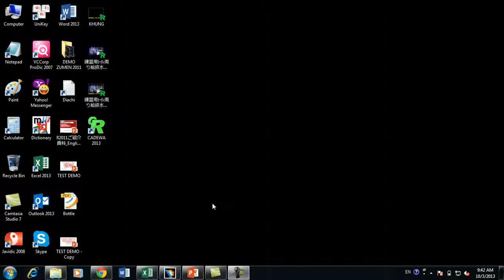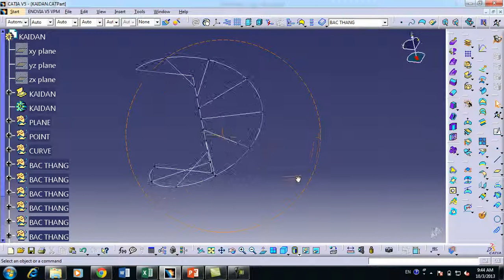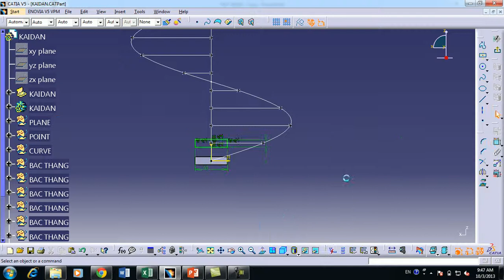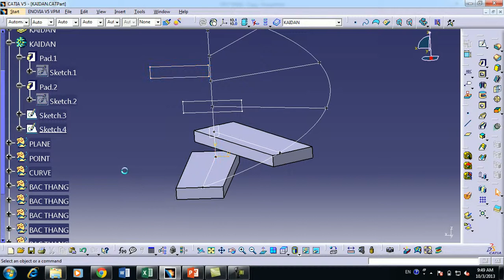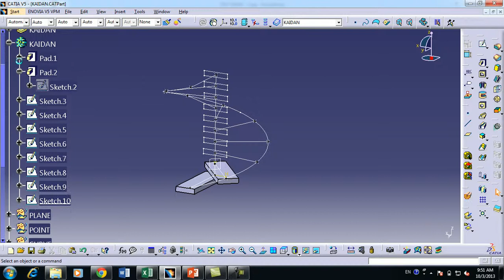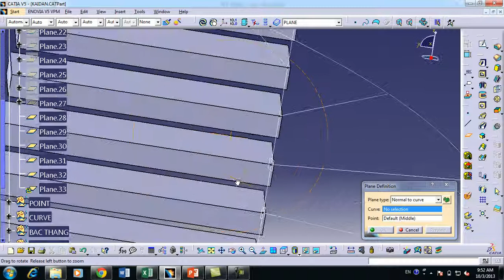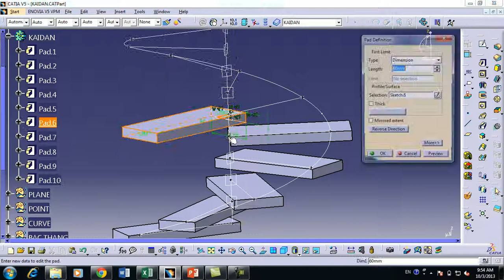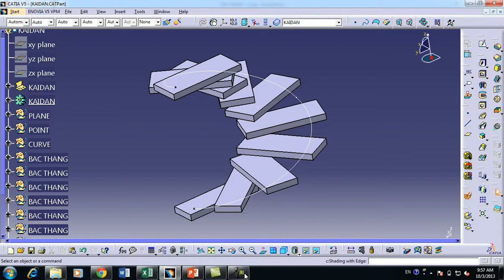CATIA V5R20 SOLID MODELING STAIR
HUỲNH TRÚC PHONG